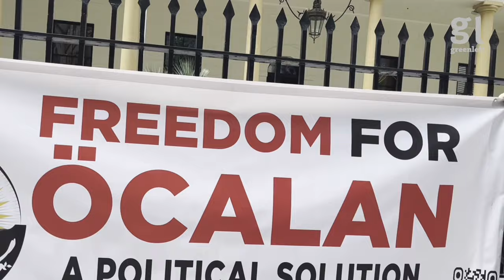Sydney action calls for freedom for Kurdish leader Abdullah Öcalan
On October 10, members of the Kurdish community in Sydney and supporters gathered outside the New South Wales Parliament House to add their voices to the global call for freedom of Abdullah Öcalan. The gathering heard speeches from Brusk Aeiveri, Co-Chair of the Federation of Democratic Kurdish Society - Australia, Green Left journalist Peter Boyle and Baran Sogut from the Kurdish Youth.